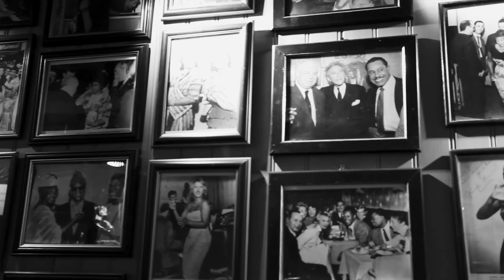Elga Porchkhidze - Ne Me Quitte Pas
Une chanson magnifique " Ne me quitte pas "  de grand  Jacques Brelle.
Réalisateur de la vidéo : Giorgi Bartaya